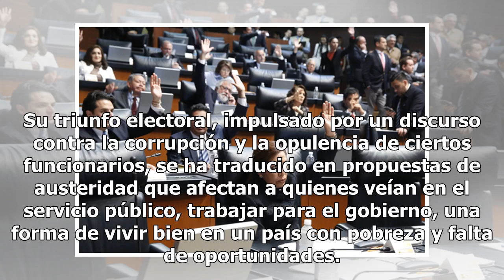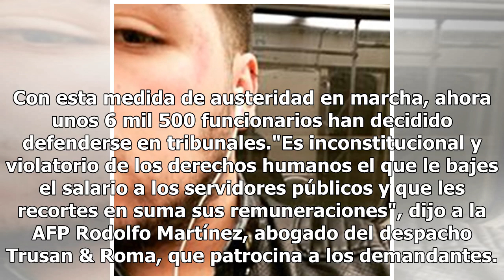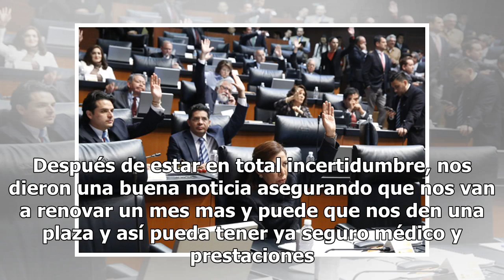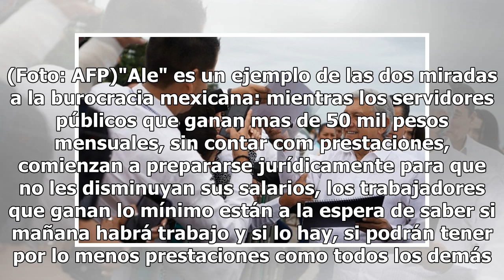Miedo e incertidumbre, la realidad de servidores públicos con AMLO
El modo de vida de miles de servidores públicos en México se tambalea desde la llegada a la presidencia de Andrés Manuel López Obrador, cuya promesa de eliminar privilegios de burócratas podría hundir en la precariedad a algunos funcionarios y sus familias. Su triunfo electoral, impulsado por un dis...